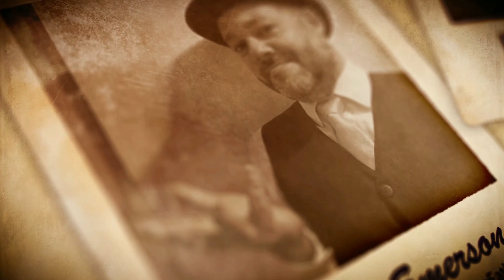ENTREVISTA COM ALEXANDER PFISTER - Simplesmente Sensacional!!!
Sensacional entrevista com o meu designer preferido Alexander Pfister, autor de grandes jogos e em especial o novo lançamento da Vem para Mesa Jogos chamado Boonloake. Não perca!!

Ah! E você ainda concorre a um sorteio do jogo Bonfire preenchendo o formulário abaixo e respondendo nele a pergunta que eu faço no começo do vídeo. Não deixe de assistir e participar.

COMPRE JOGOS NA NOSSA LOJA PARCEIRA!
Garantia de preço bom e excelente atendimento:
BRAVO JOGOS
Use o CUPOM: THEGAMEFATHER
para ganhar brindes exclusivos e ainda ajuda o canal com um percentual da venda para futuros sorteios.

PARTICIPE DO NOSSO CLUBE DE MEMBROS
Planos a partir de R$ 4,99 com direito a grupo de Whatsapp, sorteios, descontos em lojas e participação VIP em eventos. Acesso este link: